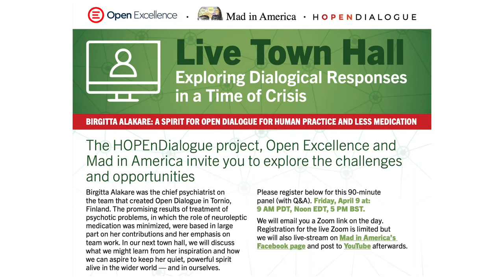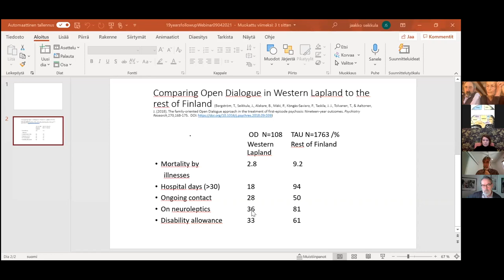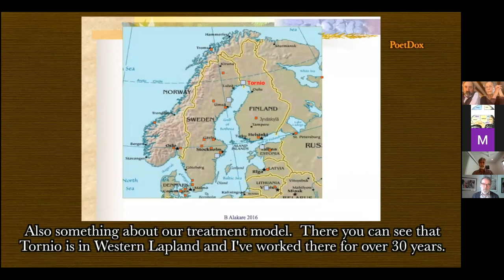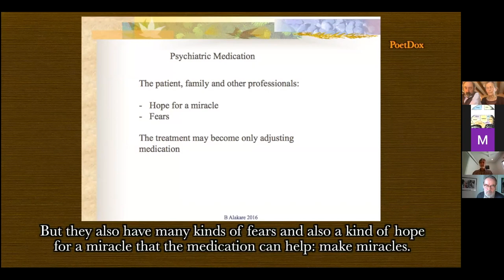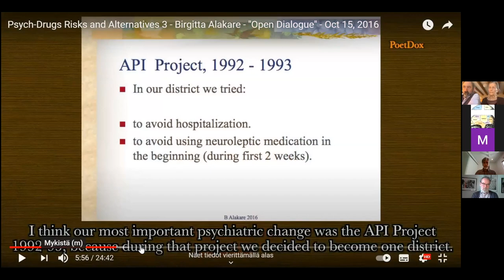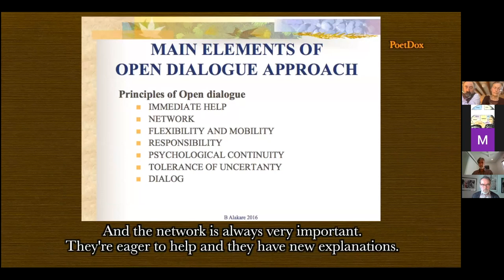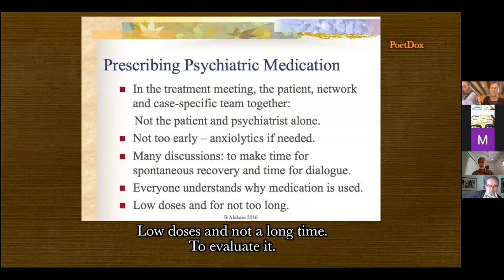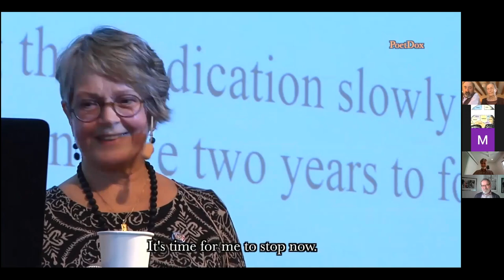MIA Town Hall 10 Birgitta Alakare - A Spirit For Open Dialogue For Human Practice & Less Medication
Birgitta Alakare was the chief psychiatrist on the team that created Open Dialogue in Tornio, Finland. The promising results of treatment of psychotic problems, in which the role of neuroleptic medication was minimized, were based in large part on her contributions and her emphasis on team work. In our town hall, we will discuss what we might learn from her inspiration and how we can aspire to keep her quiet, powerful spirit alive in the wider world — and in ourselves.

Panelists

Jaakko Seikkula teaches dialogical practice to the many people around the world who have been inspired by Open Dialogue, the response to mental health crises in Tornio, Finland that Jaakko’s team created.

Dirk Corstens currently works as a social psychiatrist and psychotherapist in Den Helder/Texel for GGZ Noord-Holland Noord, a mental health care center in The Netherlands. He is a member of the team that delivers the Peer-supported Open Dialogue training.

Kari Valtanen is a child and adolescent psychiatrist and a trainer in Open Dialogue and family therapy. He works with the Western Lapland Adolescent Psychiatry Team and has been a trainer in Open Dialogue in several training programs in Finland and abroad.

Dr. Sandra Steingard is Clinical Associate Professor of Psychiatry at the University of Vermont. She worked for over 25 years in community mental health, where her clinical practice primarily included patients who experienced psychotic states. She serves as Board Chair of Open Excellence.

Mia Kurtti is a nurse, MSc, Family Therapy and Open Dialogue trainer and supervisor. She has been working in mental health services as a nurse in Western Lapland, Finland since 2002 with individuals and their networks.

Robert Whitaker first wrote about Open Dialogue Therapy in his book Anatomy of an Epidemic. He is the publisher of madinamerica.com.

Hosts

Kermit Cole and Louisa Putnam are inspired by Open Dialogue to respond as a team to individuals, couples and families in crisis. They have hosted symposia in Santa Fe, New Mexico, exploring intersections between Open Dialogue, Hearing Voices, and other dialogical approaches, and studied under Jaakko Seikkula to be OD trainers.

Chat moderator

Rai Waddingham is an Open Dialogue Practitioner, international trainer, and has created, established and managed innovative Hearing Voices Network projects in youth, prison, forensic, inpatient and community settings.